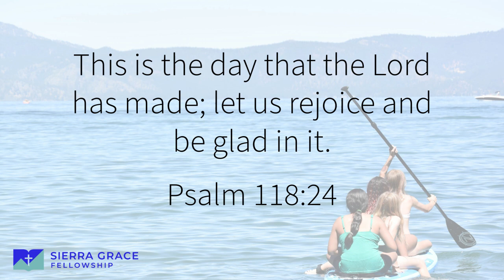June 2024 Review